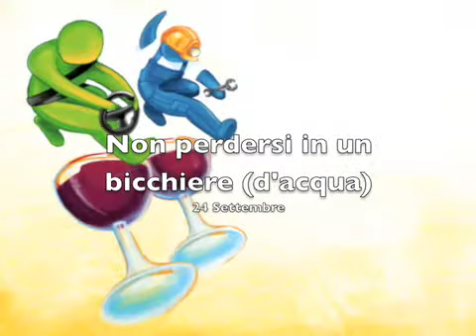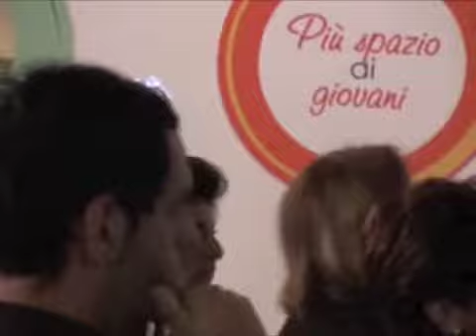Non perdersi in un bicchiere (d'acqua)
Napoli-Città della Salute 24-25 Settembre 2009